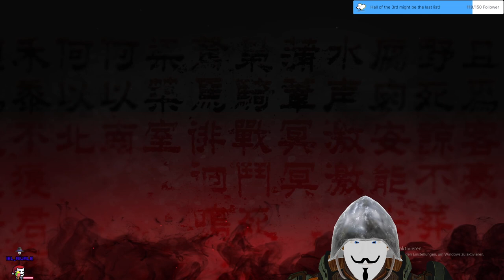Stream 141 Part 2 Wo Long! Jackie Chan would be proud! 3D V-Tuber [Eng/Ger]